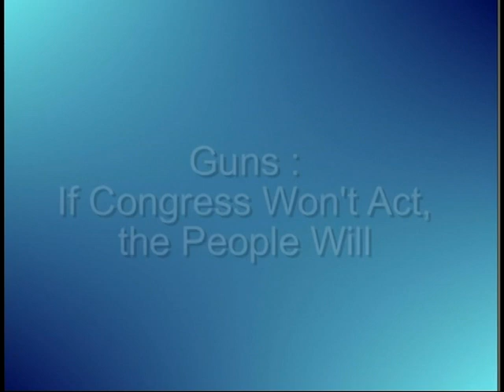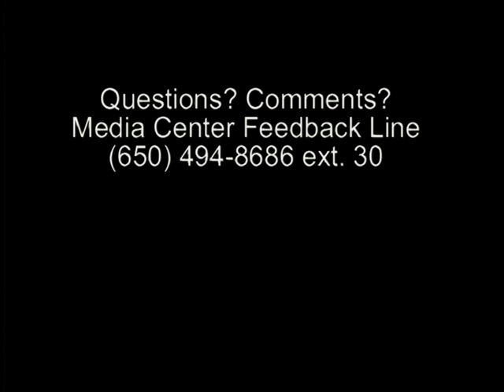GUNS: If Congress Won't Act, The People Will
A conversation with SALLY LIEBER, former Speaker Pro Tempore and Assemblywoman, CA State Assembly, and IAN JOHNSTONE, Spokesperson, Gun By Gun.

The tragedy of the mass shooting in Isla Vista, CA serves as a stark reminder that Congress has still not acted on the issue of gun violence in this country. Sadly, it also serves as a reminder that Congress probably won't act again in the wake of the latest outrage.

But we don't have to wait on Congress to enact legislation. Individual states, counties and even local towns can pass their own measures. California actually has some decent gun legislation. It could always be made better.

This month, you'll learn what kinds of gun laws can be passed at the local level and what it takes to get local measures enacted.